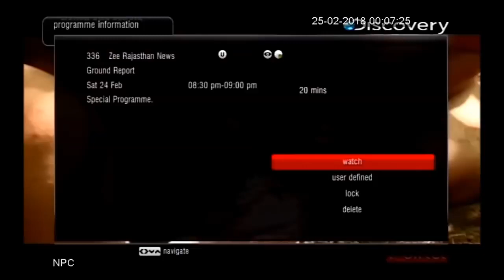BHOOT IN RAJASTHAN VIDHAN SABHA | ZEE NEWS RAJASTHAN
THIS VIDEO   IS  ABOUT   MY   SUGGESTIONS  TO  RAJASTHAN VIDHAN SABHA MLA ,   WHO WERE EXPERIRNCING   WEIRD  PARA ACTRIVITIES  INSIDE  VIDHANS SABHA  CAMPUS

PARA  INVESTIGATOR  WAQAR  RAJ